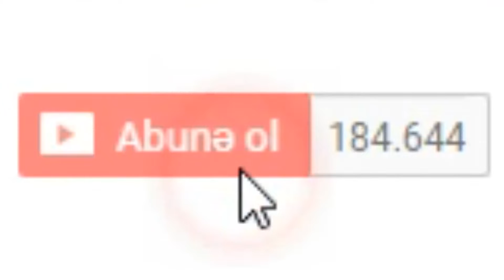Dance Music MV - listen